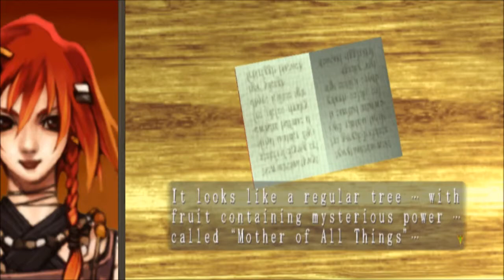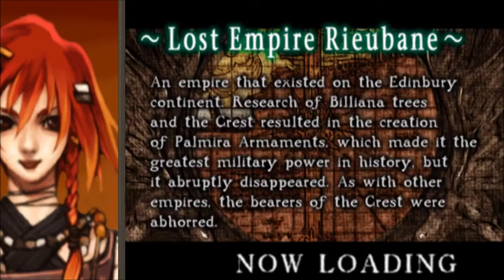Evergrace #04 - Laboratory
Sorry about the sound quality, I have no idea what happened.
After entering the laboratory, we will be investigating this place from top to bottom, searching for Sienna.

Episode: 04

Host: Greenclonk, aka Eduard
Game: Evergrace